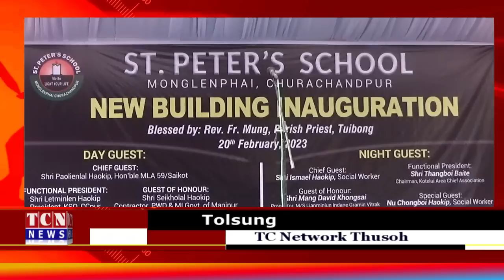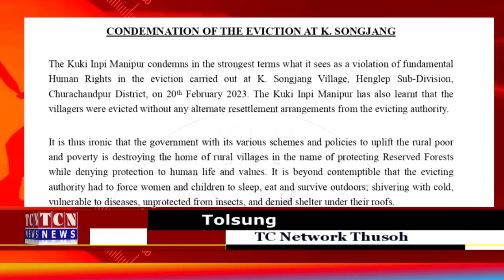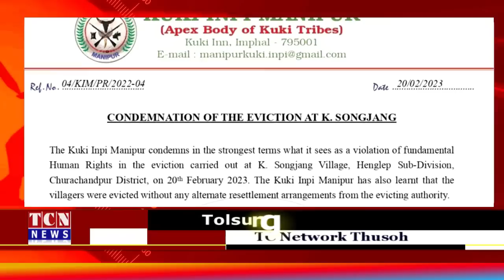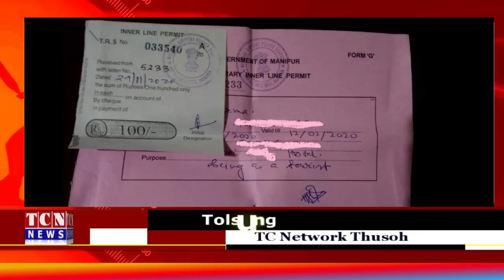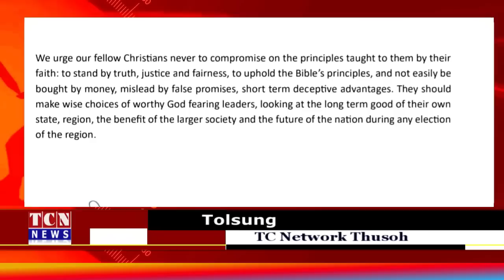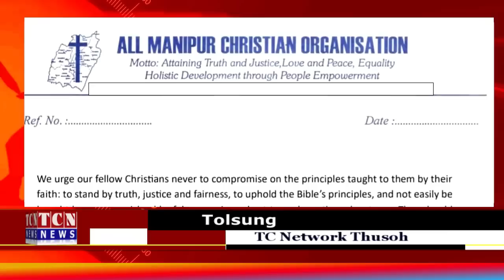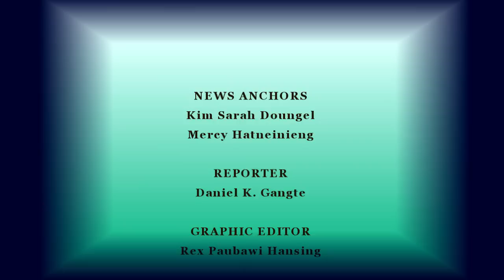21 02 2023 TC Network Thusoh